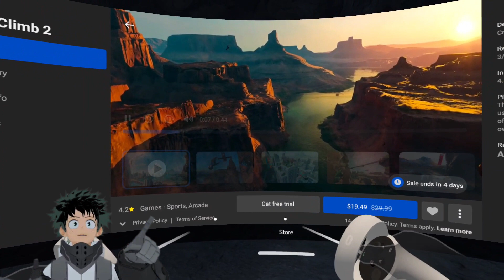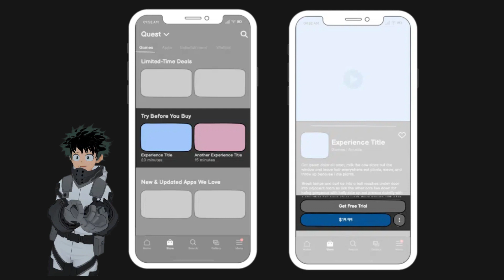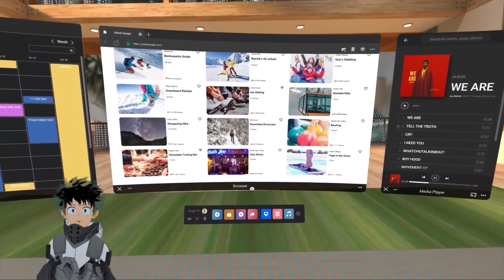VR News #2 | The Peripheral, Halloween 2022, Quest Pro e mais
Entre as novidades da semana temos a chegada da opção de poder testar apps de maneira gratuita, descontos na loja para aproveitar o Halloween, um Update interessante do VRChat e o Quest Pro começando a ser enviado!

Lembrando que é Sexta-feira, dia de episódio novo de The Peripheral, série nova da Amazon Prime que aborda temas como Realidade Virtual e Inteligência Artificial!